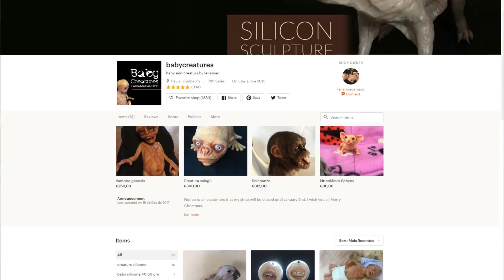Um PORCO com corpo de gente nasceu em Altamira ? A VERDADE !!!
VÍDEOS ASSOMBRADOS E MISTERIOSOS QUASE TODOS OS DIAS.

*Se você tiver uma história Obscura e quiser compartilhar conosco, contate-nos que contaremos sua história no bloco Contos Obscuros.